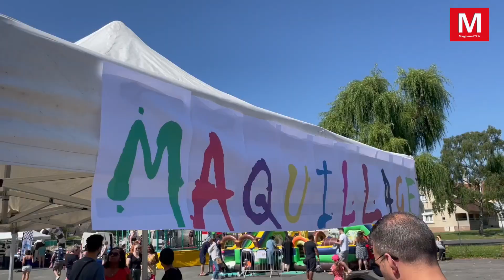Saint-Mard ► Dix manèges ont fait virevolter et ont amusé les enfants pour la dixième Grande Récré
Samedi 24 juin 2023 - Saint-Mard ► [Vidéo] Dix manèges ont fait virevolter et ont amusé les enfants pour la dixième Grande Récré
- La Grande Récré était proposée pour la dixième fois et comme chaque année, elle a attiré les jeunes de la commune et d'au-delà. Le maire de Saint-Mard, Daniel Dometz, indique : «...